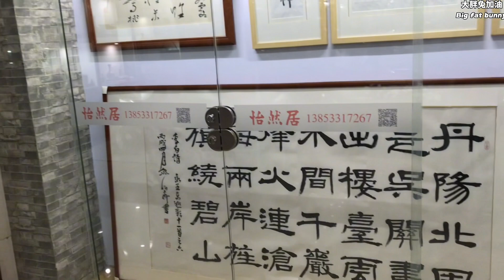The most quiet market in my hometown is antique shop 和我妈去书画艺术店走一圈，没想到很冷清。